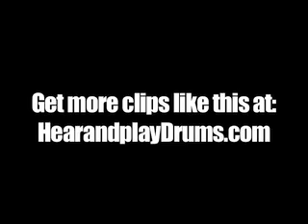Hear and Play Drums 103: Clip#3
The importance of your job as a drummer and how to play in the "pocket."

Explore time signatures like 4/4, 2/4, cut-time, 3/4, 6/8, and more!

Improve your bass pedal speed: Techniques and tricks that you can use to double your foot speed right away.

-Accountability
-Discipline
-Proven & structured plan
-Practice plans
-Zoom lectures